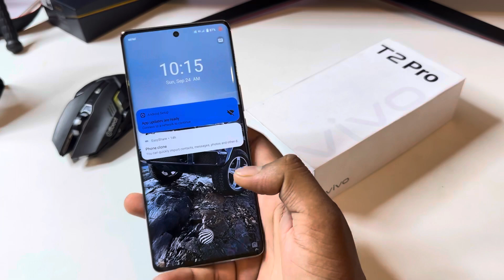How to change Fingerprint animation on the Vivo t2 pro 5g/Vivo t2 pro 5g fingerprint animation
topic.

How to change Fingerprint animation on the Vivo t2 pro 5g
fingerprint animation setting in Vivo t2 pro 5g
Vivo t2 pro 5g
Vivo t2 pro 5g fingerprint
Vivo
Vivo t2 pro 5g in display fingerprint
Vivo t2 pro 5g me fingerprint animation change kaise kare
Vivo t2 pro 5g fingerprint animastion change
Vivo t2 pro fingerprint animation setting
Vivo t2 pro 5g in display fingerprint animation
Vivo t2 pro 5g fingerprint animation
fingerprint animation